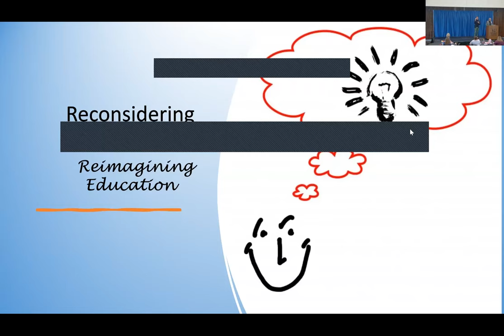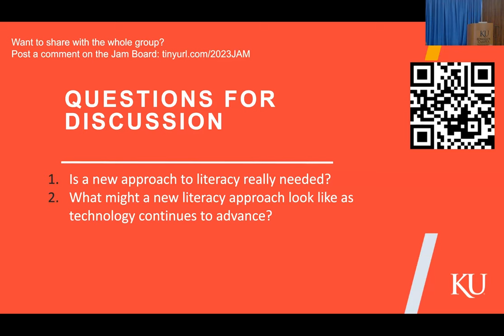School of Education & Human Sciences 2023 Summer Conference session 9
“Reconceptualizing Literacy”

Rick Ginsberg, Dean, School of Education and Human Sciences, KU